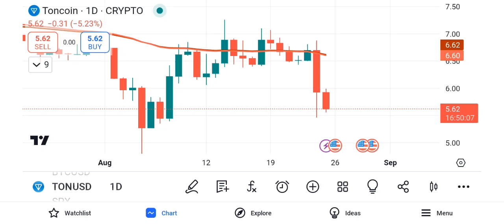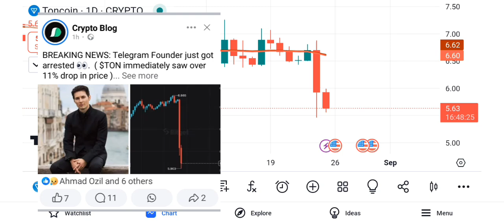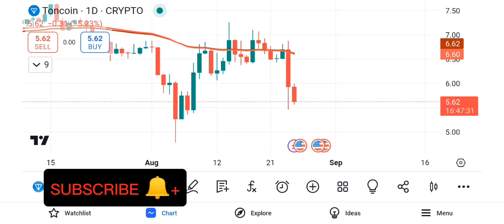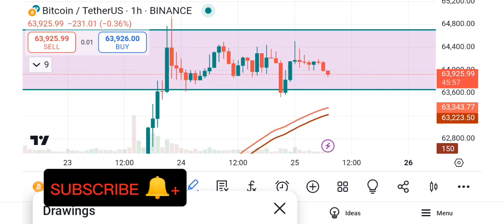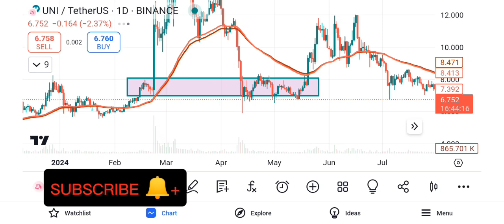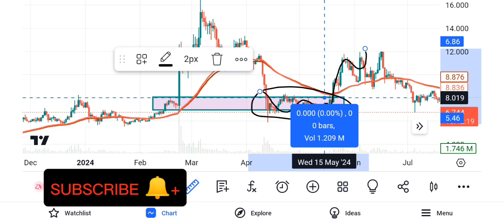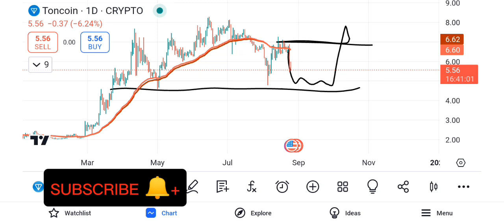IS THIS THE END FOR TELEGRAM AND TON BLOCKCHAIN (DON'T GET SHAKE OUT‼️)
This is a very important to watch out for in the price of Toncoin and telegram CEO, Full Gist as Telegram Founder got arrested 👀

✅Sign up on Bitget now👇
(Enjoy $1000 for free trading)

✅Get FREE bonuses to trade on Futures when you Register on Bingx now and start trading.
•Buy your favorite Crypto & gift cards on Bitcon reward, Register now now.
Claim upto $10 BNB when you buy crypto or gift cards worth above $10

P2P MERCHANT COURSE (MAKE 10K WEEKLY FROM P2P AS A MERCHANT)

Advert & Promotion;
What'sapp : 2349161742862